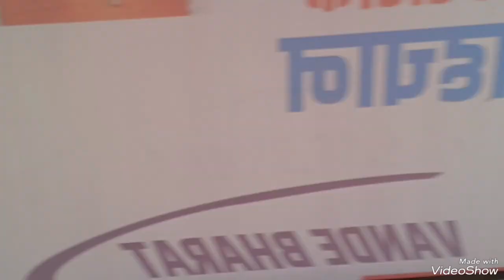jhansi: वंदे भारत ट्रेन के स्टेशन पहुंचने से पहले का नजारा, रिपोर्ट -अनिल मौर्य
रानी कमलापति स्टेशन से आज प्रधानमंत्री नरेंद्र मोदी ने वंदे भारत ट्रेन को हरी झंडी दिखाकर रवाना किया यह एक ट्रेन शाम के समय झांसी स्टेशन पहुंचेगी जिस का भव्य स्वागत किया स्टेशन पर स्वागत की तैयारियों को लेकर हम आपको यहां जो नजारा है वह दिखा रहे हैं सुरक्षा को लेकर यहां व्यापक प्रबंध किए गए हैं।